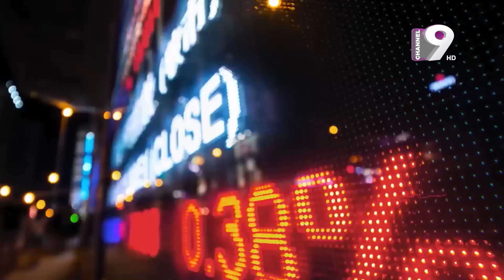Smart Thoughts | যেভাবে স্মার্ট হয়ে উঠেছে পটুয়াখালী | Md. Ali Ashraf | Pranab saha opu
Office Address:
37,Shaheed Tajuddin Ahmed Sarani,Tejgaon I/A
Dhaka, Bangladesh